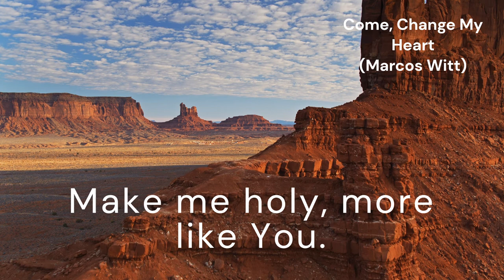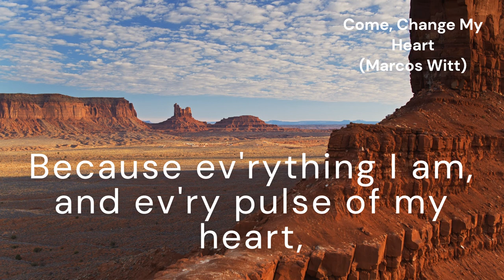Come, Change My Heart (unnamed tune)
*Author and Composer:* Marcos Witt
*Original title:* Renuévame, Señor Jesús
*Translator:* Adam M. L. Tice
*Arranger:* Greg Scheer

*Lyrics:*
Come, change my heart, Lord Jesus Christ—
Make my weary soul anew.
Make me holy, more like You.

Because ev'rything I hold inside of me
Longs to know the healing You will provide.
Because ev'rything I am, and ev'ry pulse of my heart,
Needs the grace that comes from You,